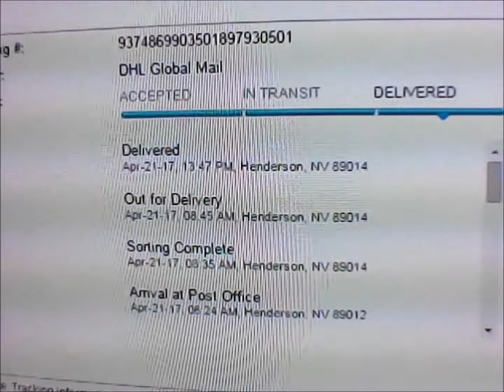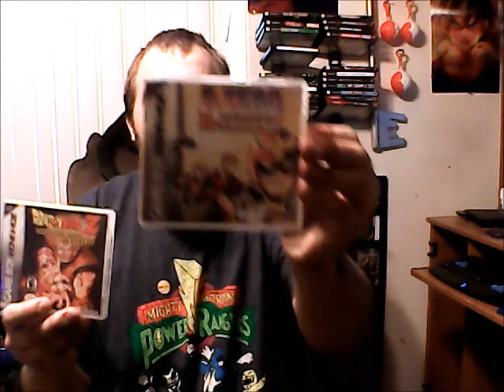package time #20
episode 20 of package time